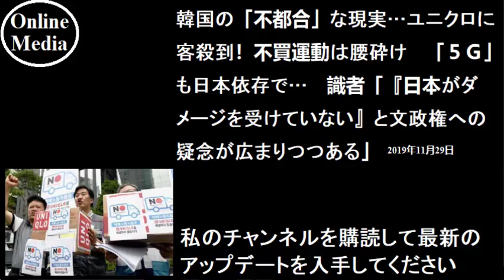韓国の「不都合」な現実…ユニクロに客殺到！不買運動は腰砕け 「５Ｇ」も日本依存で… 識者「『日本がダメージを受けていない』と文政権への疑念が広まりつつある」 2019年11月29日